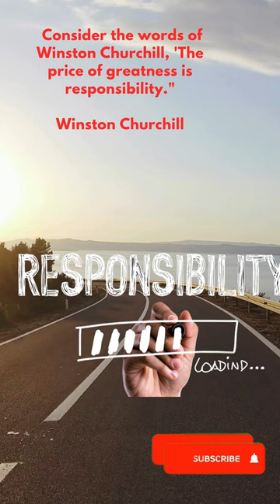Winston Churchill quote - The price of greatest is......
Winston Churchill

The truth is incontrovertible, malice may attack it, ignorance may deride it,..